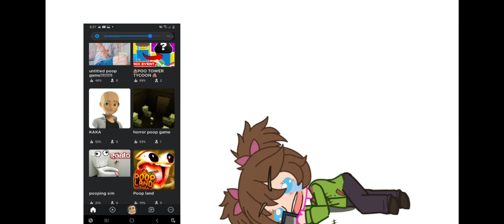Someone help me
ITS SO FUNNY!1!1! 🤣🤣🤣